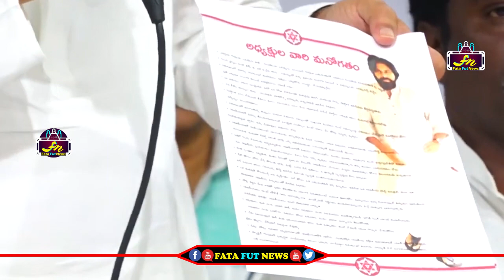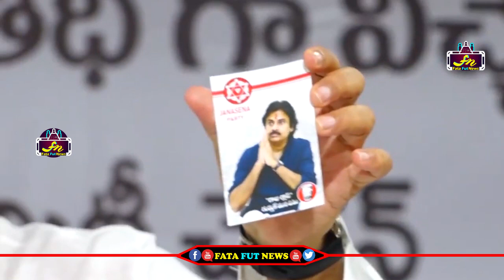భారతదేశంలో కార్యకర్తలు కోసం ఏ నాయకుడు చెయ్యని విదంగా పవన్ కళ్యాణ్ చేస్తున్నాడు | Nadendla Manohar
Watch#